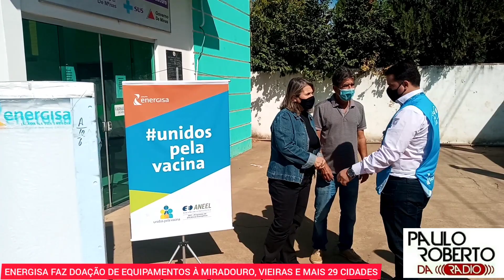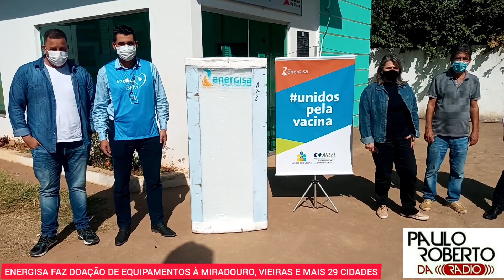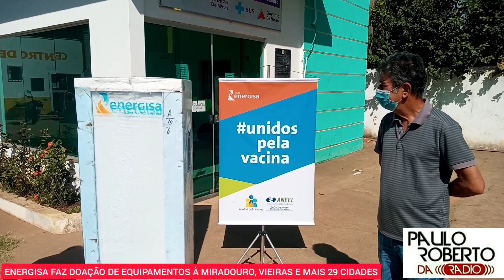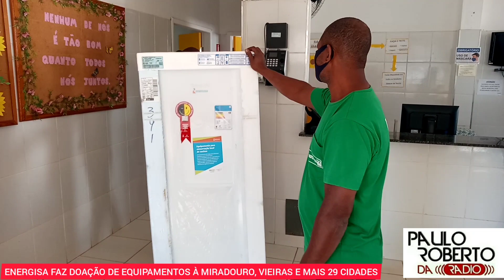ENERGISA FAZ DOAÇÃO DE EQUIPAMENTOS À MIRADOURO, VIEIRAS E MAIS 29 CIDADES